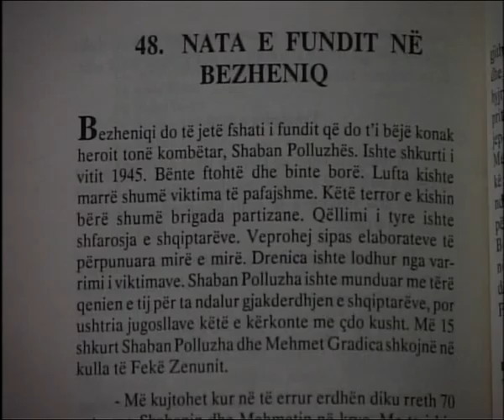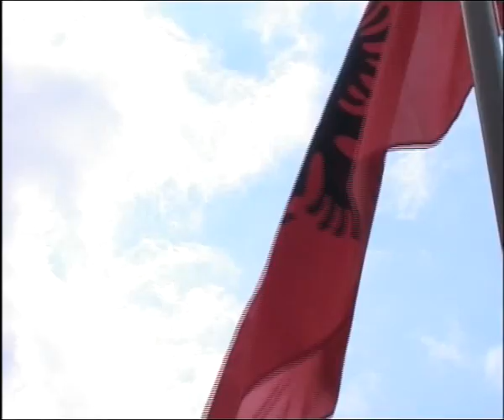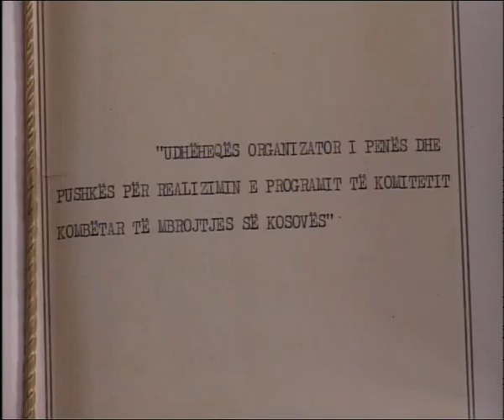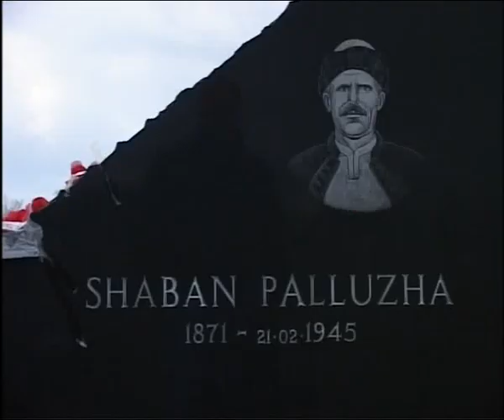Shaban Polluzha Film Dokumentar pjesa 2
Film Dokumentar për Shaban Polluzhen